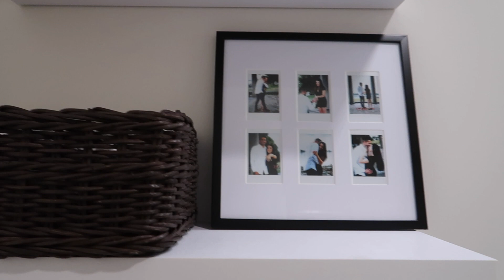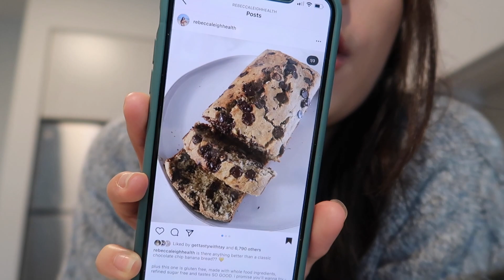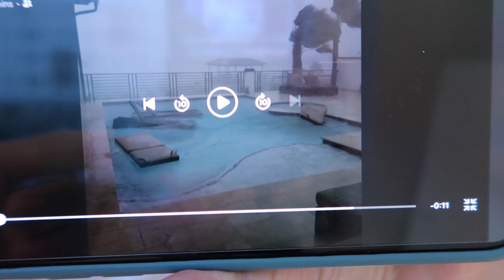EXCITING ANNOUNCEMENT + VLOG // clean w/ me, healthy banana bread, and authenticity on YouTube!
Today is yet another vlog at home! We are chatting, cleaning, baking, and lots more. ALSO please let me know if this at-home content is getting too repetitive :) Hope you enjoy! XO

Links //
- Everyday earrings (mini hoops)
- Glass straws
-Dyson vacuum (worth every penny!!!)
- Banana bread recipe **not my favorite recipe, to be honest, but still good!**
- Wall wine rack/holders
- White standing desk

Frequently asked links:
- My camera
- Lash serum

✶ Uber Eats: code eats-sarahr17610ue saves you $20 off your first order
✶ Uber: code sarahr17610ue for money off your first few uber rides!